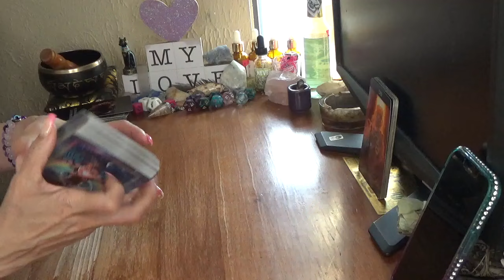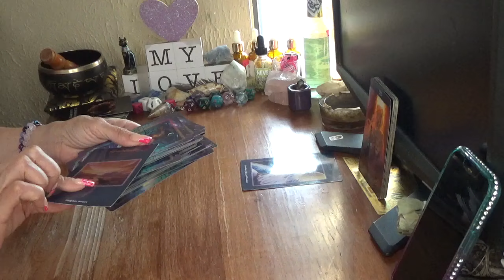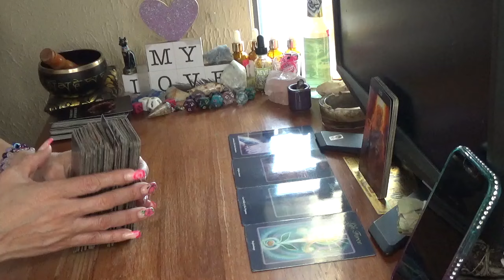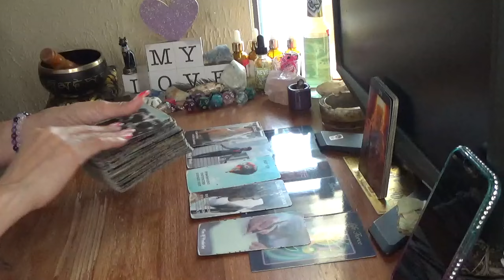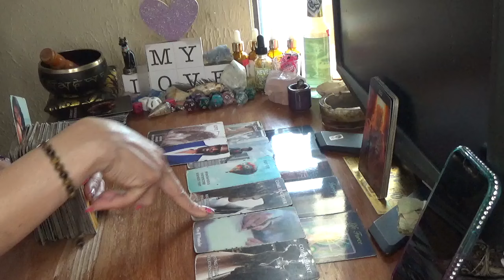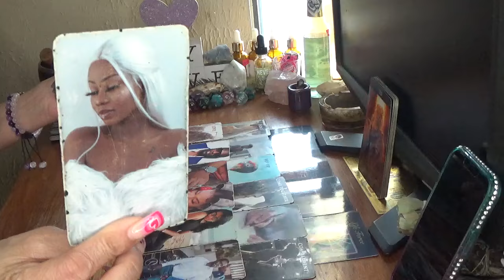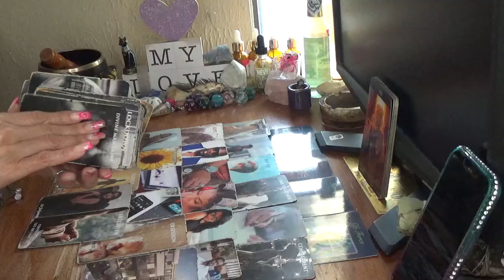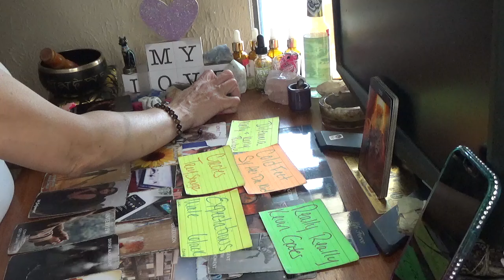Leo Someone Wishes They Had Treated U Better & Showed U How Much They Truly Cared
/ whitebutterfl.  .